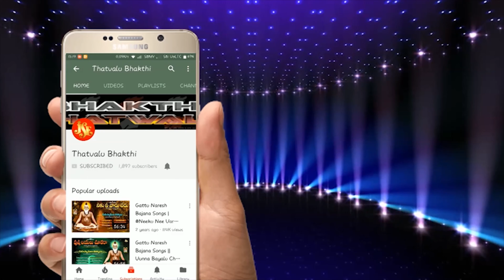Gattu Naresh Bajana Patalu Palike Devuniki Vandhanalu Lord Hanuman Jayasindoor Bhakti Thatvalu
Song: Palike Devuniki Vandhanalu
Singer: Gattu Naresh ( Ph No 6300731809 )
Lyrics: G.S. Nataraj
Sahakaram: Dhiddi Lakshmana
Label:Jayasindoor Entertainments
Album No: 1196